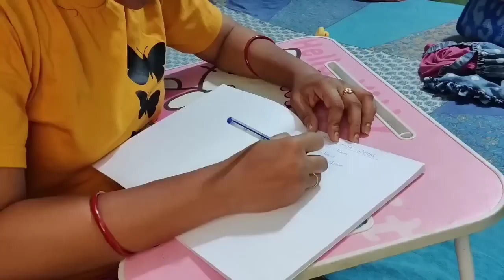ମୋ daily routine ଦେଖ କେମିତି ହେଇଛି | how to prepare daily routine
🤳🤳🤳 INSTAGRAM I'd:  Odisha vlogger RISMA

All the videos are created by Me . So I am the owner of all these content kindly do not use my content without my permission.

list=PLu7pHpCkFiahWaRkiU6r9Y4otK0xX21is

ODIA STYLE MARRAIGE:-XD